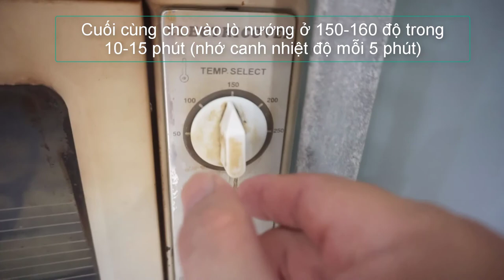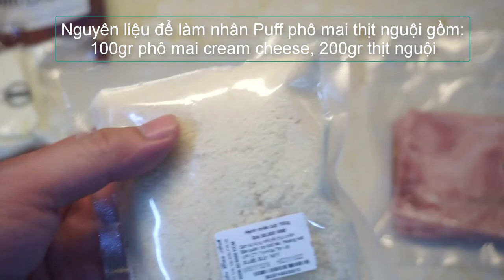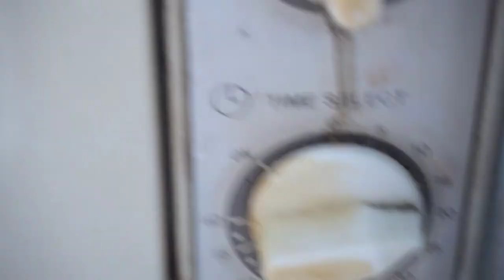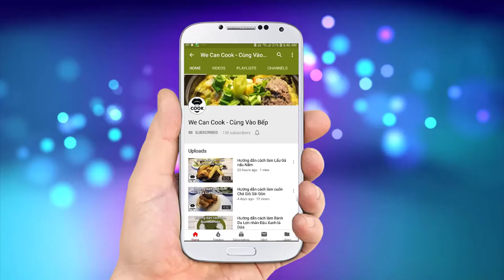CÁCH LÀM BÁNH PUFF PAIN AU PHÔ MAI THỊT NGUỘI PUFF THỊT BÒ RAU CỦ (Ham Cheese Puff Beef )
Kể từ sau bài làm bánh ngàn lớp pastry croissant sừng trâu trứng muối được rất nhiều bạn quan tâm thì hôm nay, We can cook sẽ trở lại với chủ đề về bánh ngàn lớp pastry tiếp theo. Đó là bánh Puff rất thơm ngon nổi tiếng không thua kém dòng croissant sừng trâu đâu nhé. Với 2 loại nhân là Puff phô mai thịt nguội và Puff thịt bò rau củ các loại, tất cả được bao bọc bởi vỏ bánh ngàn lớp thơm lừng hương bơ phủ bên ngoài là bột hạnh nhân bùi bùi beo béo. Đảm bảo cả nhà sẽ trầm trồ với vị thơm ngon đặc biệt của dòng bánh này nhé. Nào còn chờ gì không vào bếp liền nè!

@ Các bước thực hiện:
Bước 1: Làm vỏ bánh ngàn lớp pastry (các bạn xem ở bài bánh sừng trâu
Bước 2: Làm Nhân Puff Thịt bò rau củ các loại:
- Đậu hà lan nếu là đậu tươi thì rửa sạch ngâm, chần cho chín sơ.
- Hành tây, cà rốt cắt hạt lựu. Bắp tách lấy hạt
- Cho dầu vào chảo nóng phi thơm hành tây, cà rốt, bắp, đậu hà lan. Sau đó cho thịt bò, thịt xông khói vào xào chín. Cuối cùng cho tiêu, hạt nêm, muối, đường đảo đều bảo quản trong tủ lạnh dùng từ từ.
- Lấy vỏ bánh ngàn lớp pastry cán mỏng thành những hình vuông đều nhau. Sau đó cho nhân vào rồi gấp vỏ bánh lại. Dùng nĩa thìa ấn xuống để giữ chặt vỏ bánh.
- Dùng cọ quét lớp dầu lên trên khay nướng hoặc dùng giấy nến. Xếp bánh lên trên khay, tiếp theo quét lớp lòng đỏ trứng rồi rắc bột hạnh nhân lên trên.
- Mở lò 150-160 độ nướng từ 10-15 phút (nhớ kiểm tra bánh mỗi 5 phút)
Bước 3: Làm nhân Puff Phô mai Thịt xông khói:
- Cắt thịt xông khói thành những miếng chữ nhật nhỏ đều nhau.
- Cán mỏng vỏ bột pastry thành hình chữ nhật lớn. Sau đó xếp lớp thịt xông khói trên liên tiếp nhau rồi cho cream cheese lên trên. Sau đó cuộn lại như cuộn sushi rồi dùng dao cắt thành những cuộn nhỏ đều nhau.
- Mở lò 180-200 độ nướng từ 10-15 phút (nhớ kiểm tra bánh mỗi 5 phút)

+ Nhân Puff thịt bò rau củ:
1. Thịt bò: 100gr
2. Ba rọi xông khói: 100gr
3. Cà rốt: 100gr
4. Hành tây: 100gr
5. Bắp hạt: 50gr
6. Đậu hà lan: 30gr
7. Dầu ăn: 20ml
8. Tiêu: 1gr
9. Muối: 1gr
10. Hạt nêm: 2gr
11. Đường: 4gr

+ Nhân Puff Phô mai Thịt xông khói:
1. Phô mai Cream Cheeese: 100gr
2. Ba rọi xông khói: 200gr